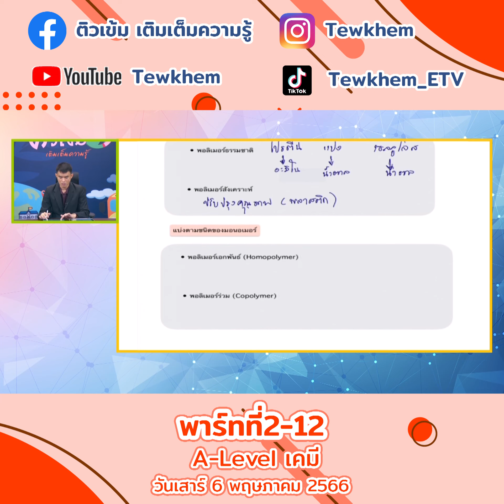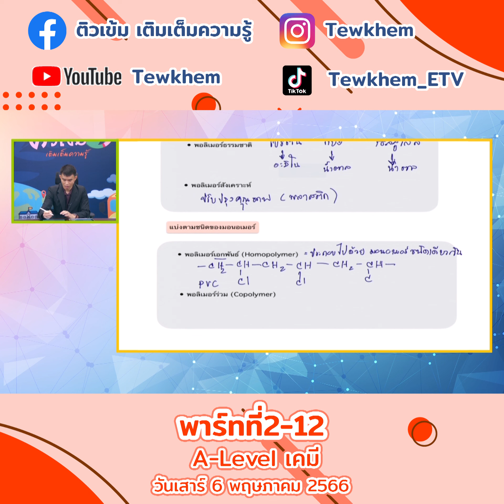A level เคมี 6 พฤษภาคม 2566 พาร์ทที่ 2-12